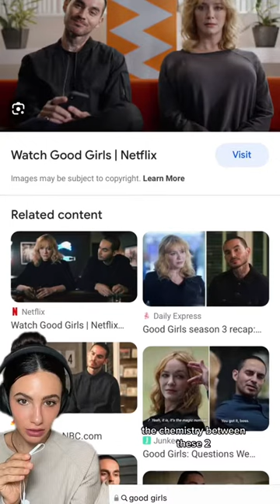binge-worthy tv shows that won't make you feel sad :)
binge-worthy tv shows that will make you laugh